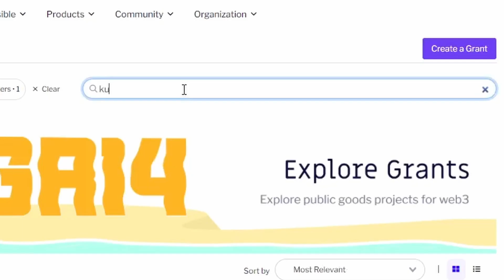How to donate on GitCoin